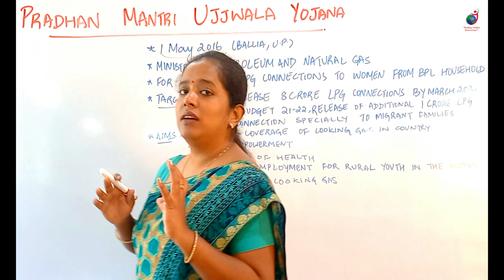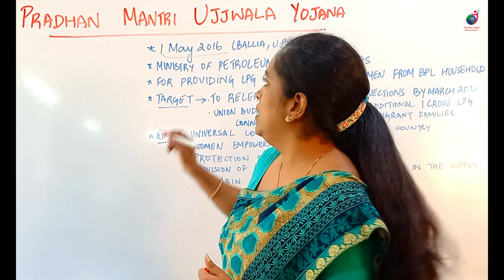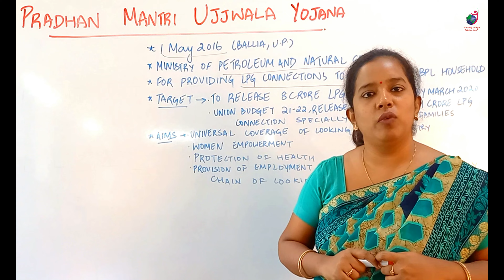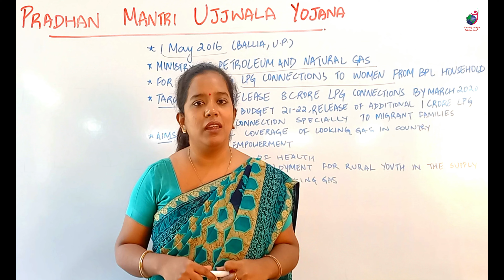Pradhan Mantri Ujjwala Yojana II General Awareness II Community Health Officer Examination II CHO II